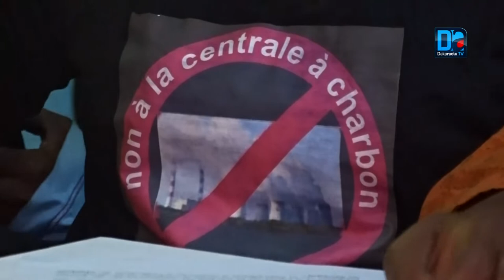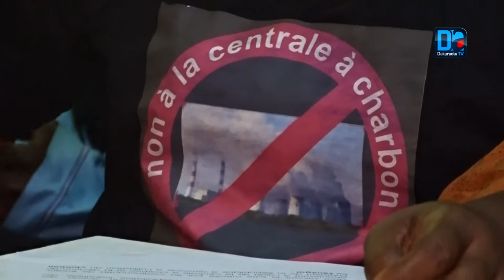Bargny/centrale à Charbon : « Nous demandons à nos chefs d’Etat de se tourner résolument vers l’exp